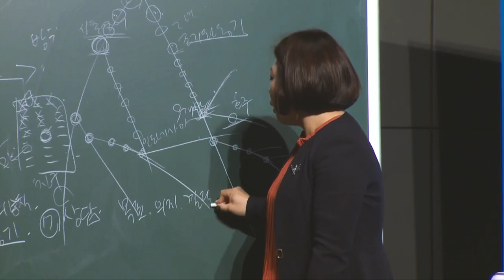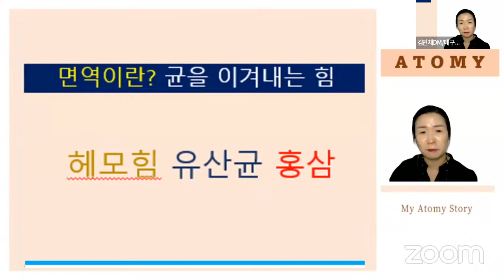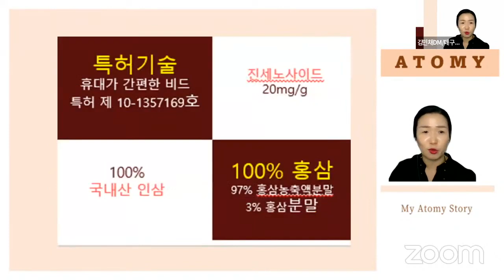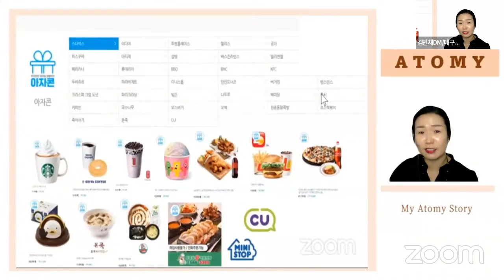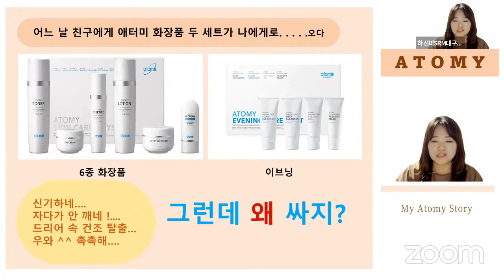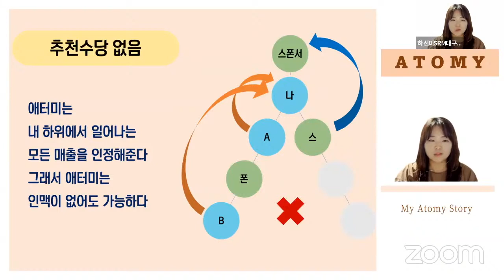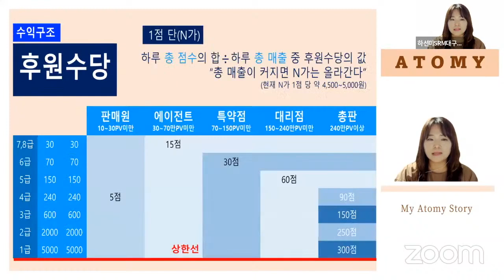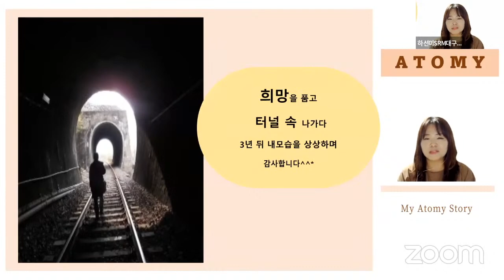긍정의 원더우먼 | 하선미 & 김민채 | [무편집본] 2022년 4월 27일 부업가 세미나